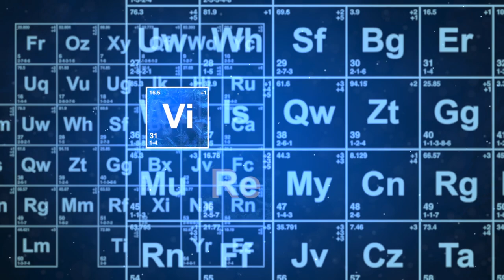HOT TOYS - COUNT DOOKU - STAR WARS !!! LES PREMIERES PHOTOS !!!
↓ Déroule la barre d'infos ↓
Pour l’acheter rien de plus simple clique sur le lien ⤵️
Toys4 Kidult
Ebay General
La boutique (Tshirt, Mug, Coussin , … ) :
Rejoins le groupe VIRTUAL DEVIL BASE Sur Facebook
❤️❤️❤️    ME SUIVRE.   ❤️❤️❤️

➯ TWITTER ➜ @vdevilreview